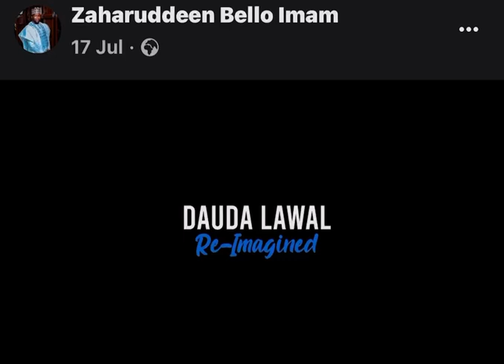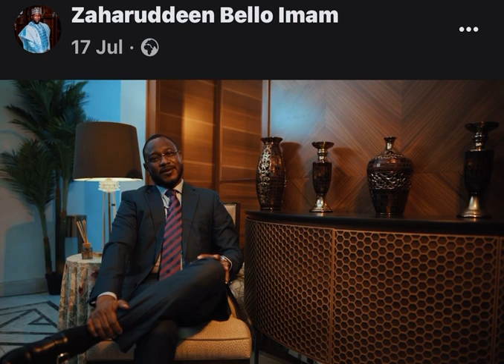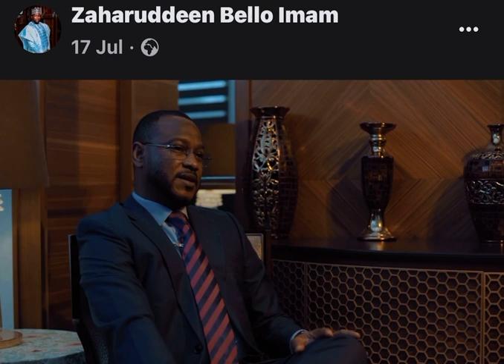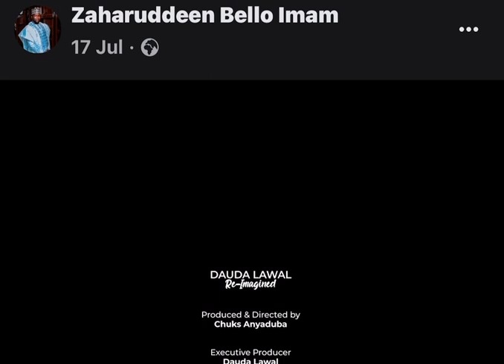Dr Dauda Lawal